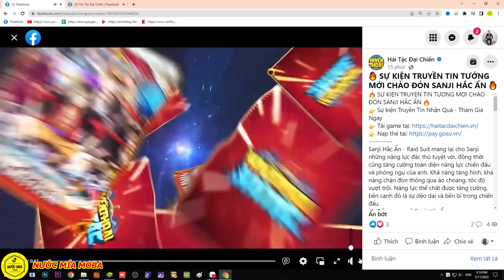Huyền Thoại Hải Tặc - Review Đánh Giá Sức Mạnh Tướng Mới SANJIA HẮC ẨN, Xem Bộ Skill Max Mạnh Luôn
🔔 Full Giftcode
- q3sv4u8j6gn1d
- HUYENTHOAIHAITAC
- LIKEPAGE999K
- HTHT1209
- Htdctanthu
- Grouphtdc